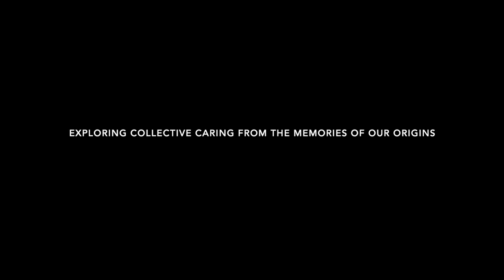Gabriela Ariana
The Act of Revealing-performance clips
At Stoa Gallery -October 2023
Gabriela Ariana: Director, performer, voice.
Riina Huhtanen: dancer-performer, voice.
Taru Koski: dancer-performer, voice.